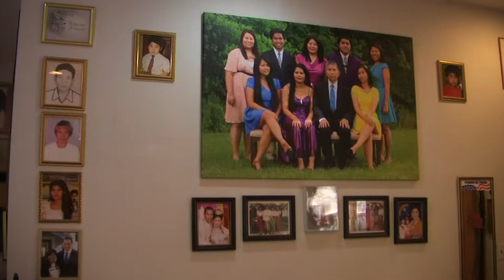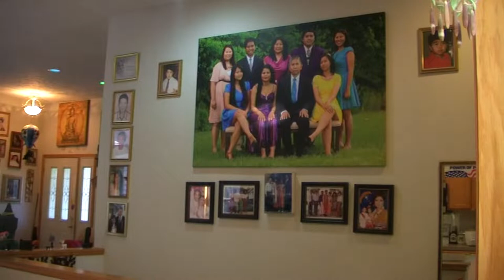KHMER GO HOME FAMILY PICTURE